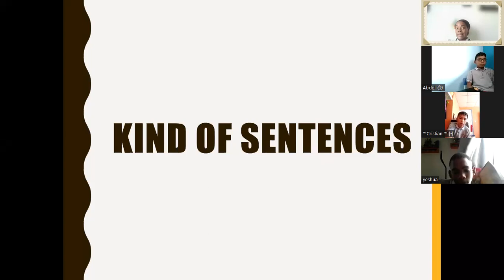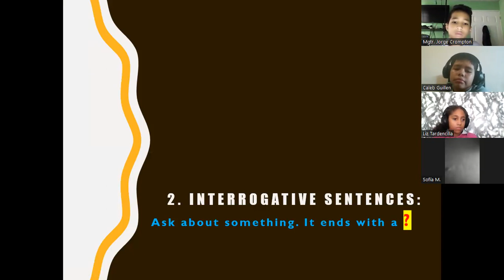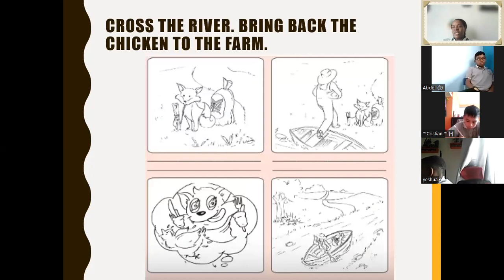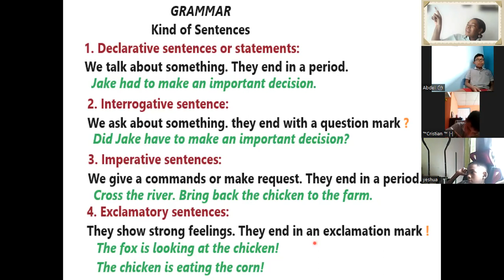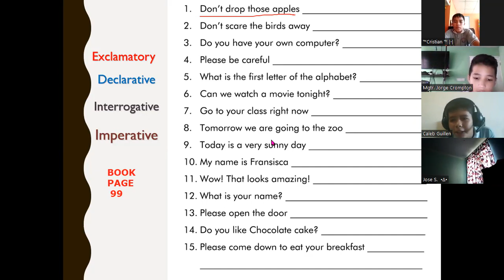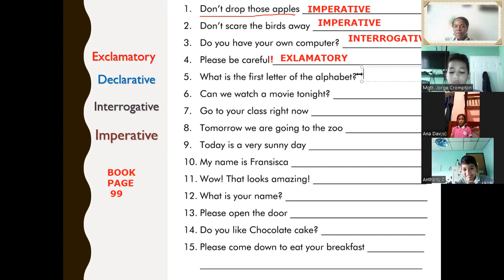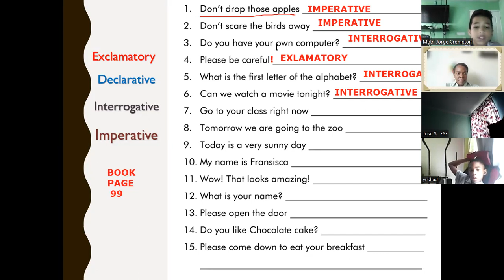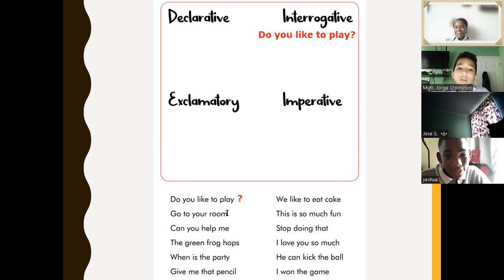GRAMMAR 5TH 1 11 23